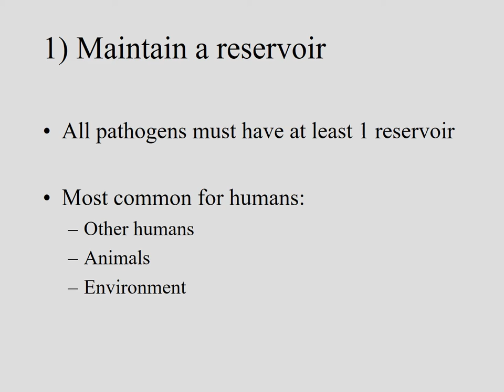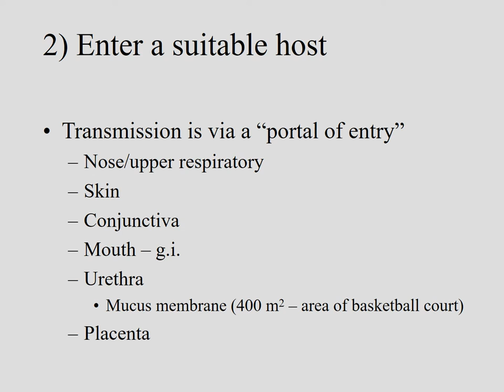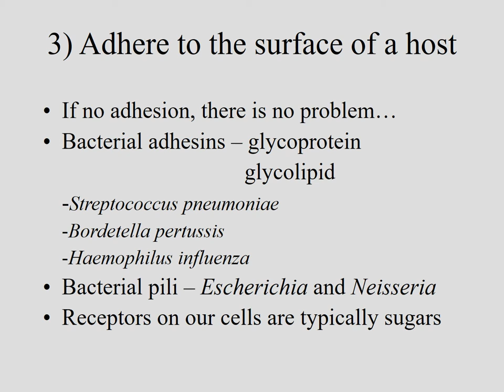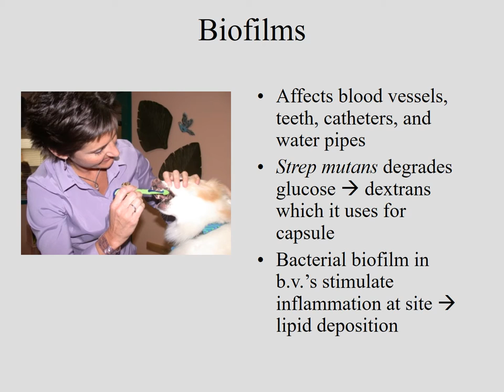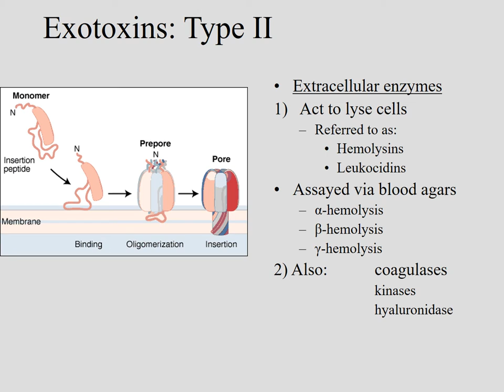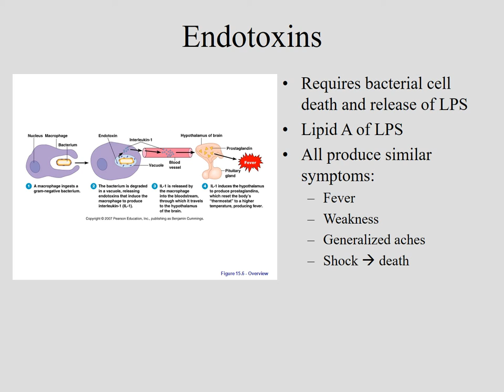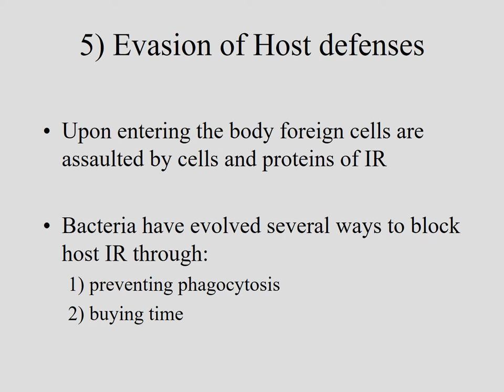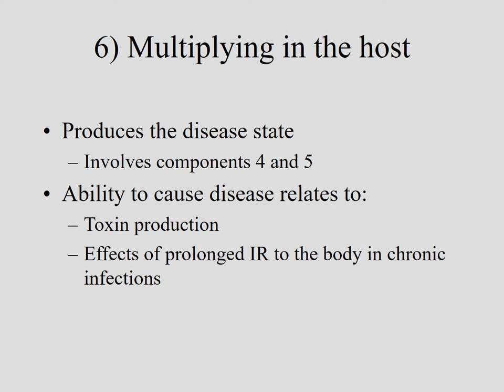NET LIFE SCIENCES/IITJAM/GATE LIFE SCIENCES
CSIR NET LIFE SCIENCES/IITJAM/GATE LIFE SCIENCES/GATE BIOTECHNOLOGY/BHU/M.SC EXAMS